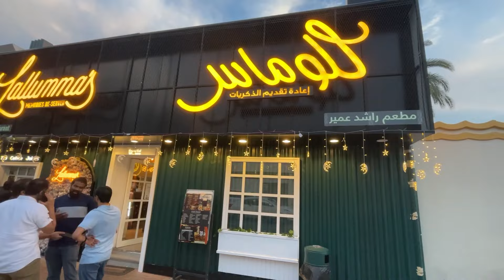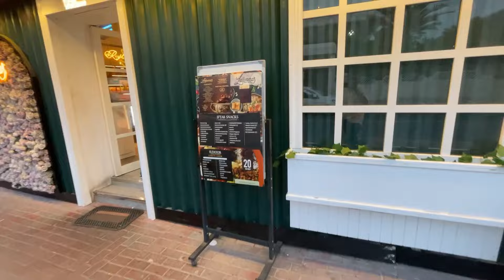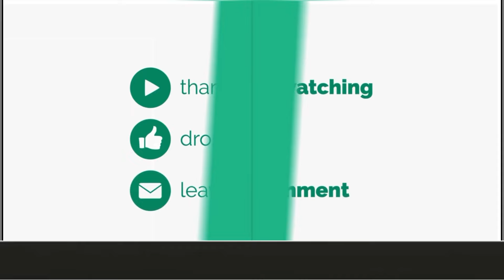HKBK Alumni 17th Iftar Party 2024 at Dubai UAE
HKBK Alumni 17th Iftar Party at Dubai , UAE.

search ur queries
iftar in dubai
alumni iftar party
alumni party in dubai
hkbkcollege of engineering iftar party in dubai
ramadan in dubai
iftar party in dubai
dubai
iftar
iftar in dubai 2024
iftar party
dubai iftar party
free iftar in dubai
best iftar in dubai
ramadan iftar in dubai
dubai iftar
iftar buffet dubai
ramadan iftar party celebration in dubai
pakistani in dubai
dubai vlog
dubai iftar 2024
iftar in dubai city
ramzan in dubai
pakistani vlogger in dubai
iftar places in duba
dubai ramadan iftar
iftar in dubai mosque